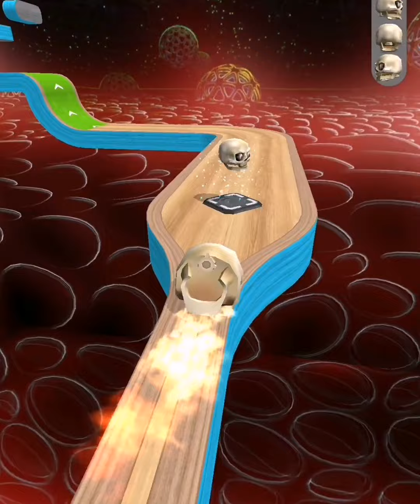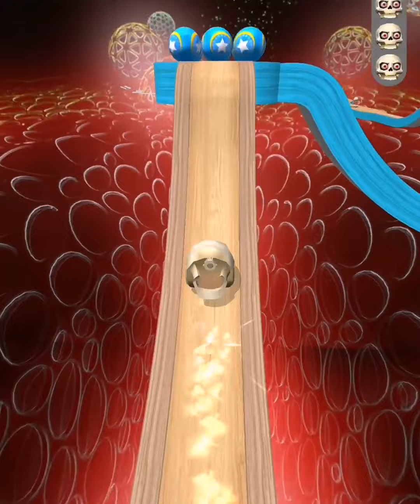Going Balls in Max Level mobile Game iOS,Android Pro Gaming Walkthrough Newtrailers Update